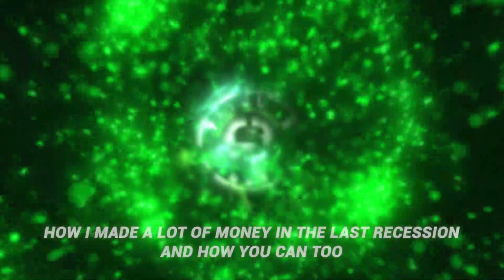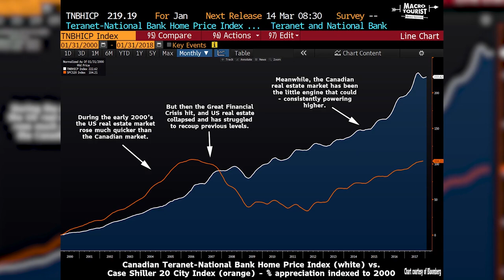How I Made a Lot of Money During The Last Recession and What You Should Do Now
The GREAT RECESSION of 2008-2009 gave me the moment in time to become a millionaire. It wasn't overnight and I didn't get rich quick. It allowed me the ground work to position myself get ahead financially.

Fast forward to 2020. It's our 4th week of this stay at home / quarantine due to the coronavirus pandemic. First, I hope everyone is staying safe and healthy.

Secondly, I hope we're getting BETTER. That we will come out of this thing more prepared for what life gives us.

In an economic world, I hope you get better with MONEY. The world has been put on PAUSE and many stars are lining up for unique opportunities that can build a massive LEGACY. I hope you're eyes are open and putting yourself in a position to capture it.

Otherwise you're wasting time. Here are 3 things I hope you're doing to maximize this crisis:

1. Learn a New Skill
2. Start a New Side Hustle, Income Stream
3. Build New Relationships

Let me know what you are doing through this pandemic and the time you have more at home.